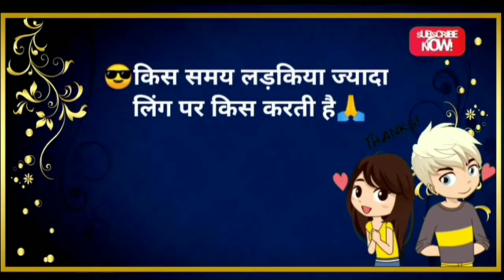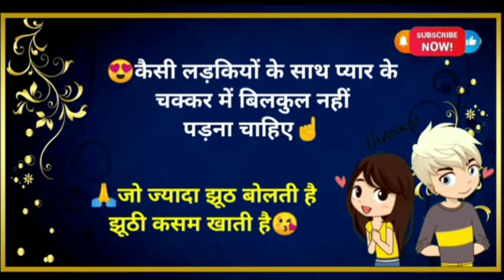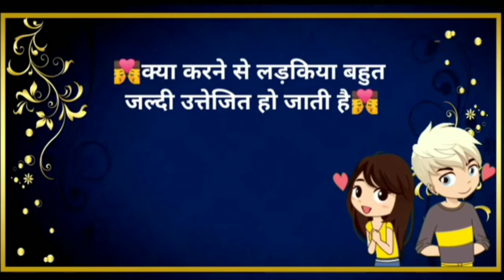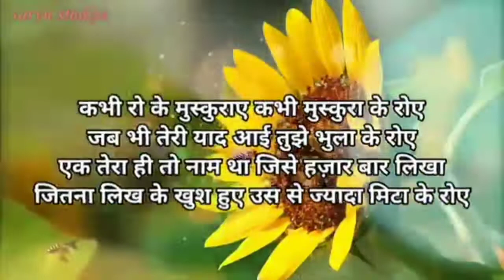gk questions|| questions and answers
Most Brilliant Answers Of UPSC, IPS, IAS Interview Questions | IPS Interview Questions Best Gulzar Shayari || Hindi Shayari || Gulzar New Sad Shayari || Gulzar Poetry ||25 Intresting Gk Questions With In Hindi | Upsc Ias Ips interview | Sexy sawal jawab Gk | Sexy Video Best Gulzar shayari || Hindi shayari || Gulzar New Sad Shayari || Gulzar poetry || Gulzar... #59 GITAGK Best Gulzar shayari || Hindi shayari || Gulzar New Sad Shayari || Gulzar poetry || Gulzar... #57 Most brilliant question with answer | General knowledge in hindi | Interesting GK question | GK quiz Gk के 10 सवाल जो आप शायद ही जानते होंगे | interesting Gk | Gk in hindi | General knowledge Questions सवाल आपके और जवाब हमारे | Brilliant Answers Of IAS, UPSC, IPS Interview Questions General knowledge questions and answers | Most important gk | Single Shruti Interesting GK questions answers, general knowledge questions answers, Sawal aapke jawab hamare singleshruti gksawaljawab intrestinggk Intresting Gk Questions With In Hindi | Upsc Ias Ips interview | Single Shruti General knowledge questions and answers | Most important gk | Neelam Gk Point YouTube Channel me aap sabhi ka Swagat hai. Main aasha karti hu ki main apne Channel par aapko General knowledge Amazing questions ki Videos Regular Deti rahungi.